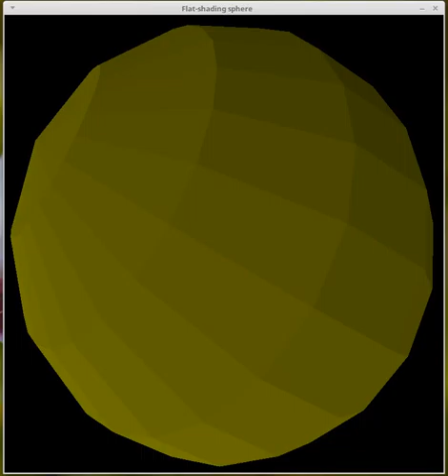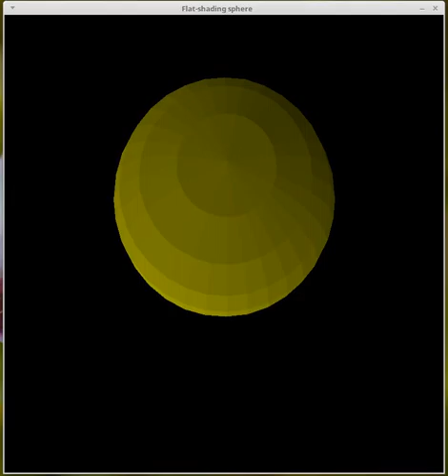Flat-shading sphere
3D Code: Python + pygame
Coords & Faceset: Blender x3d export